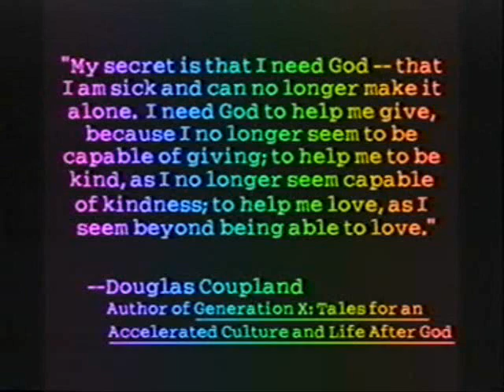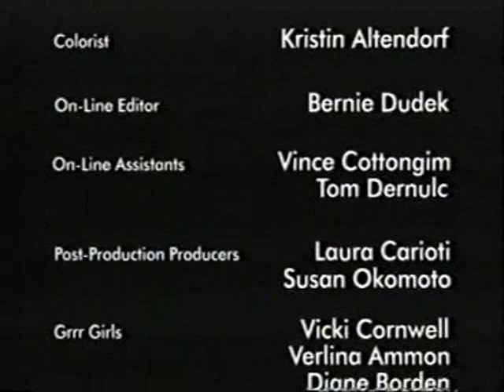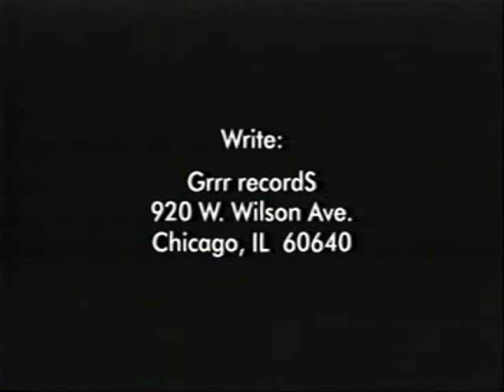Rez Band - 6 - 7 - Richest One Video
Rez Band" Video

1 -  Parting Glace
2 - Across This Fields
3 - Songs And Dance
4 - mirror
5 - Surprised
6 - Another Look
7 - Richest One
1995  Grrr Music

in my opinion this is a short Chronical film presented on
this sixeth videos..that release the story of a man without God Looking for a place that could fill his empty heart...